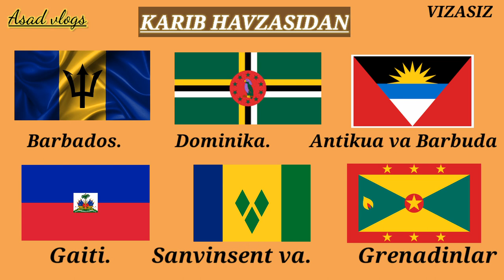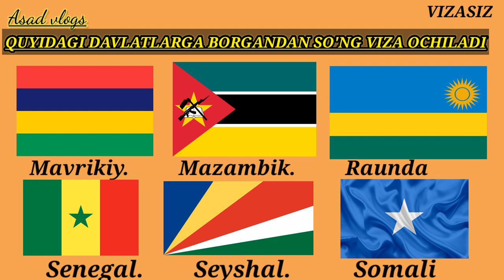O‘ZBEKLAR VIZASIZ BORAOLADIGAN DAVLATLAR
Assalom aleykum hammaga. Agar sizga video yoqqan bo'lsa kanalga obuna bo'ling va kuzatib boring qaysidur.manoda foydali bo'lsa.man juda hursandman.Albatta keyingi videolarimiz ham shunga o'xshash kerakli bo'ladi hammmaga ajratgan vaqtlaringa rozi bo'linglar.